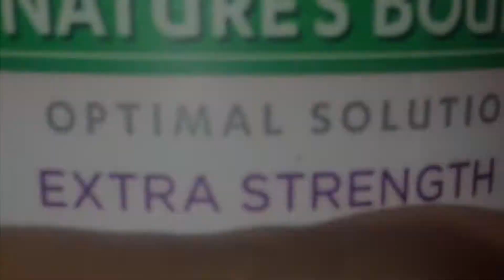When she finally ready to let you hit ft young bleu energizer